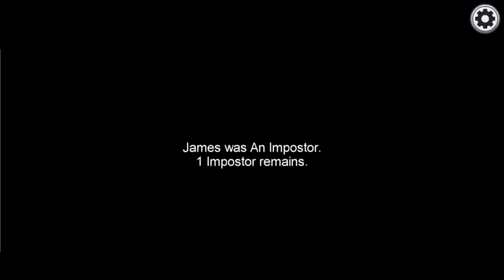among us moments 1